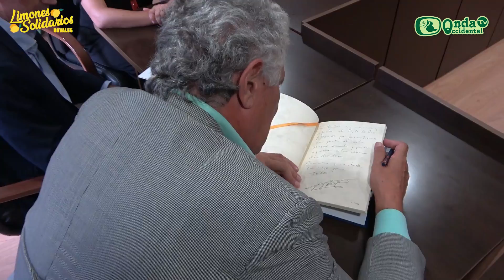Fernando Romay embajador de los 'Limones Solidarios 2023' | Alfoz de Lloredo